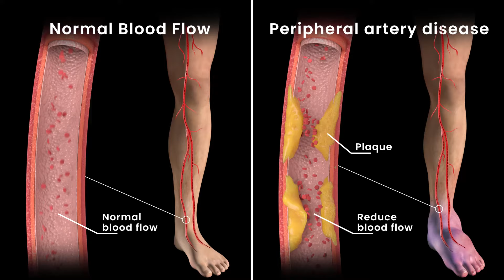Why do my feet and ankles get so swollen? Peripheral Artery Disease explained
Peripheral Artery Disease (PAD) is a common condition that affects millions of people worldwide. This condition occurs when the blood vessels in your limbs, especially your legs, become narrowed or blocked, leading to reduced blood flow to your limbs. In this video, we will discuss everything you need to know about PAD, including its causes, symptoms, diagnosis, and treatment options.

PAD is typically caused by the buildup of plaque, a waxy substance, in your arteries. This buildup narrows the arteries and restricts blood flow, leading to pain and other symptoms. Some of the risk factors for PAD include smoking, high blood pressure, high cholesterol, and a family history of cardiovascular disease.

The most common symptoms of PAD include leg pain or cramping during physical activity, such as walking or climbing stairs. Other symptoms include coldness in your legs and feet, slow-healing wounds on your feet and legs, and hair loss on your legs and feet.

Diagnosing PAD typically involves a physical examination, followed by an ankle-brachial index test, which measures the blood pressure in your legs and arms. Your doctor may also use other tests, such as ultrasound or angiography, to diagnose PAD and determine the extent of the disease.

Treatment for PAD typically involves lifestyle changes, such as quitting smoking, eating a healthy diet, and getting regular exercise. Your doctor may also prescribe medication to control your blood pressure, cholesterol levels, and other risk factors. In some cases, surgery may be required to remove plaque from your arteries and restore blood flow to your limbs.

In conclusion, PAD is a serious condition that can lead to pain, disability, and even amputation if left untreated. If you are experiencing symptoms of PAD, it is important to seek medical attention and follow your doctor's recommendations for treatment. By taking care of your health and seeking treatment early, you can reduce your risk of complications and improve your quality of life.